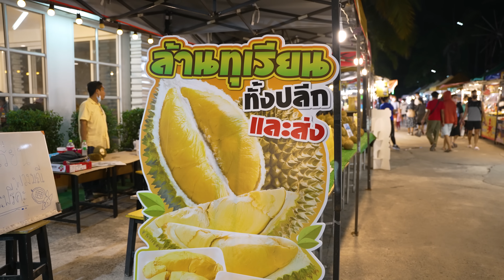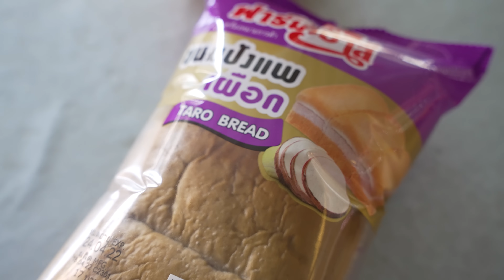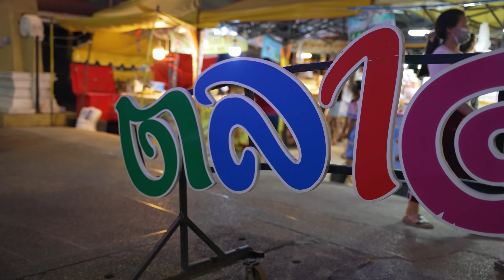Así es la COMIDA CALLEJERA de un TIANGUIS Tailandés | La garnacha que apapacha | Tailandia 🇹🇭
↓ ↓ ↓DIRECCIÓN ↓ ↓ ↓

00:00 Intro
00:47 Contexto
01:28 Hoy Tod
05:30 Khao Mok Gai
08:37 Colchones de Taro
10:30 Kao Niao Mamuang
13:09 Raspado de Sandía / Despedida